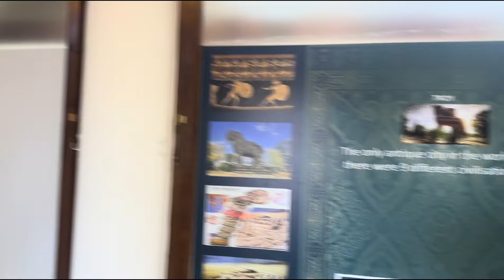A MAIOR E MAIS LUXUOSA FÁBRICA DE TAPETES DA TURQUIA. RENOVA TURISMO